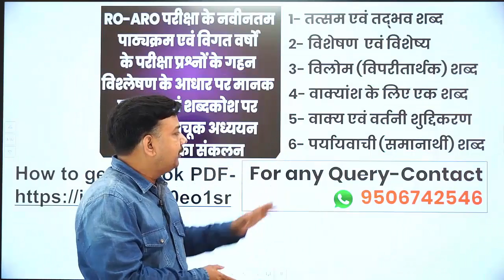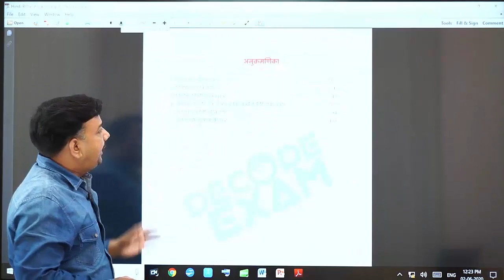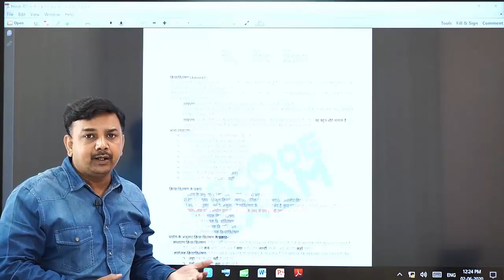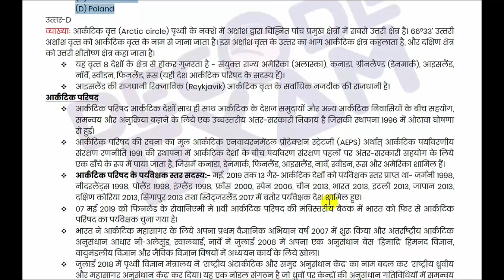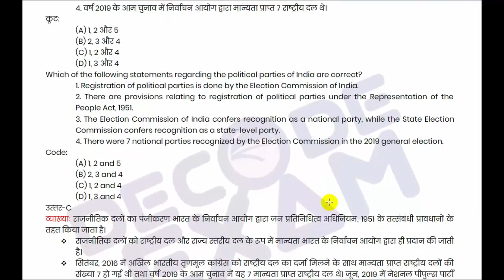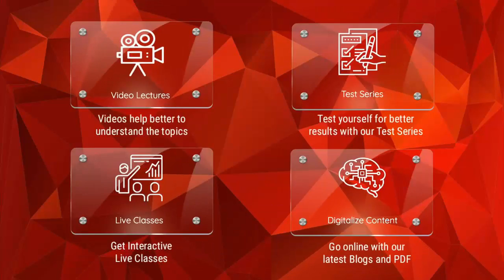समीक्षा अधिकारी सम्पूर्ण सामान्य हिंदी e-Book PDF || UPPSC RO-ARO के लिए रामबाण नोट्स PDF में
UPPSC RO/ARO 2016 Complete Crash Course-
(Call-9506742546 to Join the crash course)

नमस्कार मित्रों, उत्तर प्रदेश लोक सेवा आयोग द्वारा आयोजित होने वाली समीक्षा अधिकारी/ सहायक समीक्षा अधिकारी परीक्षा (UPPSC RO-ARO) के द्वितीय प्रश्नपत्र के सामान हिंदी के पाठ्यक्रम पर आधारित विश्वसनीय, प्रामाणिक एवं परीक्षा उपयोगी नोट्स उपलब्ध कराने हेतु संपूर्ण हिंदी जिसमें समीक्षा अधिकारी परीक्षा पाठ्यक्रम के अनुसार कुल 6 टॉपिक हैं, के लिए Decode Exam द्वारा e-Book pdf के फॉर्मेट में जारी की जा रही है। जो कि RO-ARO के सामान्य हिंदी खंड के लिए रामबाण सिद्ध होगी। इस पुस्तक में समीक्षा अधिकारी सहायक समीक्षा अधिकारी के परीक्षा के पाठ्यक्रम एवं विगत वर्षों के परीक्षा प्रश्नों के गहन विश्लेषण के आधार पर सामान्य हिंदी व्याकरण की मानक पुस्तकों, शब्दकोश तथा अन्य प्रामाणिक स्रोतों के आधार पर अचूक अध्ययन सामग्री एवं तथ्यों का संकलन किया गया है, जो आगामी समीक्षा अधिकारी परीक्षा के लिए बहुत ही उपयोगी सिद्ध होगी। इस सामान्य हिंदी e-Book (PDF-157 pages) को प्राप्त करने के लिए नीचे दिए गए लिंक पर क्लिक करें और अपना समस्त विवरण भर के पेमेंट करने के बाद पीडीएफ प्राप्त करें।
पेमेंट होने के बाद आपको एक ईमेल भी प्राप्त होगा जिसमें उस पीडीएफ को download करने के लिए लिंक भी दिया होगा संपूर्ण हिंदी की E-बुक किस प्रकार की है, इसको देखने के लिए आप Demo sample pdf को नीचे दिए गए लिंक से डाउनलोड कर ले।